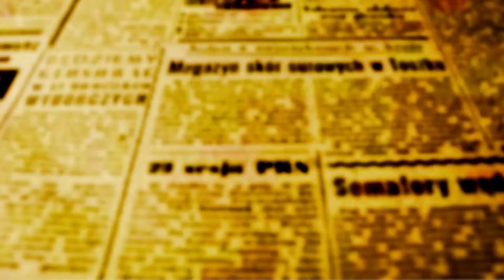ENIO VERRI: "Parlamento aprovou novo piso da enfermagem e Bolsonaro foi obrigado a sancionar Lei "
O deputado federal Enio Verri (PT) disse hoje (5) em entrevista a O FATO Maringá que o Parlamento aprovou o novo piso salarial da enfermagem e que Bolsonaro contra sua vontade foi obrigado a sancionar a Lei. A sanção presidencial aconteceu ontem (4) e elevou o piso a R$ 4.750 mensais. O texto foi publicado no Diário Oficial da União na manhã desta sexta. O texto havia sido aprovado pelo Senado em novembro de 2021 e pela Câmara em maio desse ano. No mês passado deputados e senadores incluíram o piso em uma PEC que modificou a Constituição para garantir a legalidade da medida. Sem saída, avalia Enio Verri, Bolsonaro se viu na obrigação de sancionar a Lei.

"É muito positiva essa vitória do Parlamento porque a categoria da enfermagem lutava por salários dignos e a pandemia mostrou o quanto essa categoria é importante e nem a vontade de Bolsonaro de impor vetos foi suficiente para impedir essa conquista", disse Enio.

LEI DO EMPRÉSTIMO CONSIGNADO NO AUXÍLIO BRASIL É PÉSSIMA

Sobre outra Lei aprovada pelo Parlamento e sancionada pelo Governo Federal, a que permite a famílias que fazem parte do Programa Auxílio Brasil (PAB) de acessarem a empréstimos consignados usando o benefício, foi duramente criticada por Enio.

"É uma péssima notícia. O Auxílio Brasil tem um valor muito pequeno; uma pessoa não consegue alimentar uma família com esse valor. É um valor que garante apenas a fome, agora imagine o que vai acontecer às pessoas muitos endivididas que usarem esse benefício para fazer um empréstimo consignado; vai sobrar para ele por mês só R$ 260, e além disso a taxa de juros que os bancos cobram chegam a 80% ao ano, portanto os bancos vão ganhar dinheiro, mas o pobre vai ficar mais pobre ainda.